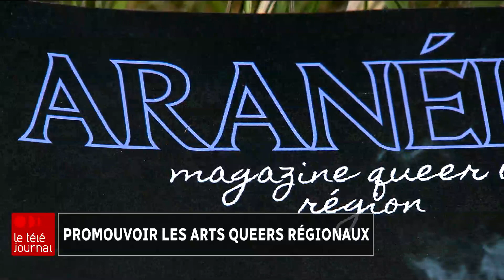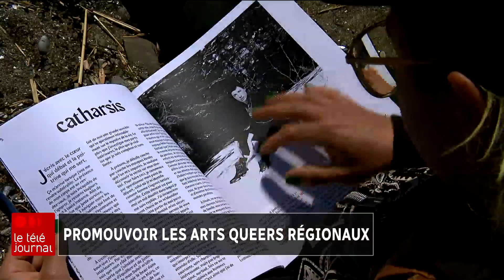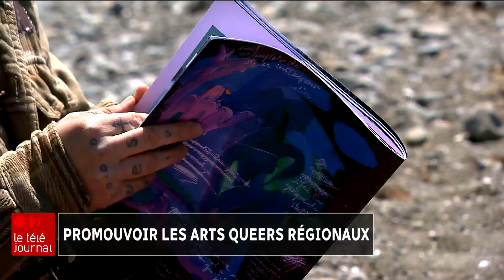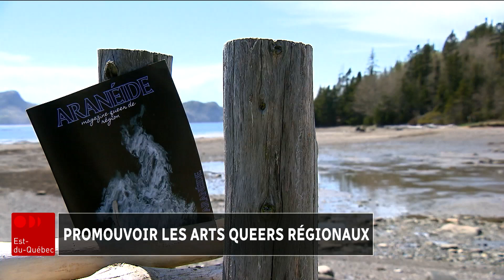Un magazine pour, et par les queers qui vivent en région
Le nouveau magazine l'Aranéide, créé par et pour les queers en région, souhaite mettre de l'avant leur communauté hors des milieux urbains.